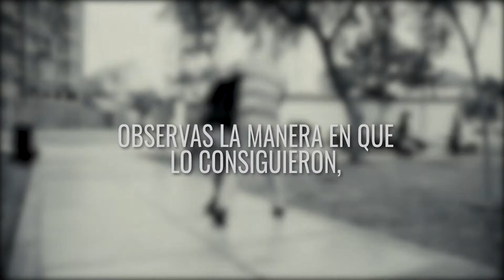No comprar robado, es combatir la delincuencia - Mininter